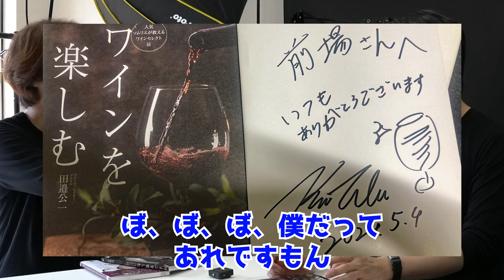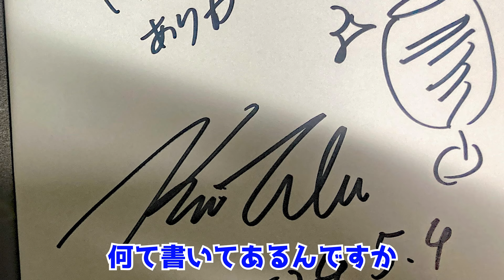【田邉公一さんと対談】あのワイン王子の出版を記念して全力でおもてなしした！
【ワインブックスで紹介したレビューの一覧】

【レビュー用サンプルワインのお申し込み】

【WBSの2024年度ソムリエ試験・ワインエキスパート試験対策講座】

【AIソムリエ】あなたのお店に合わせてWBSがトレーニングするAIソムリエサービスはこちら

【ワインに関するご質問・ご相談はこちら】

【ワインとグルメのメディアサイト”ブックスメディア”もよろしくお願いいたします＾＾】

【ワインブックスでよく使うワイングッズ】
ステンレス製ソムリエナイフ
（ブラック）

二段式ソムリエナイフ

プロング式オープナー

ワイン用コースター

東京都荒川区にあります、株式会社ワインブックスの代表です。